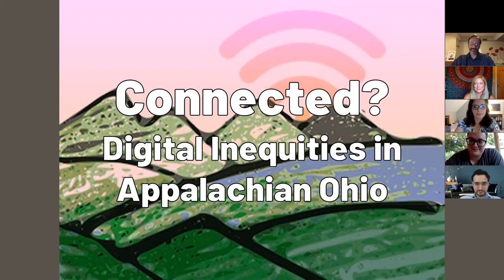Connected? Digital Inequities in Appalachian Ohio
The current state of the world has significantly increased our reliance on the internet and heightened the stakes of the digital divide, especially in our region of the country. A panel of researchers, parents, professors, teachers, and public librarians discuss research on digital access issues, the role of libraries, and real-life experience working and learning online in the Appalachian Ohio region.